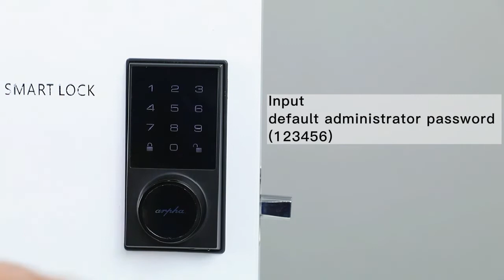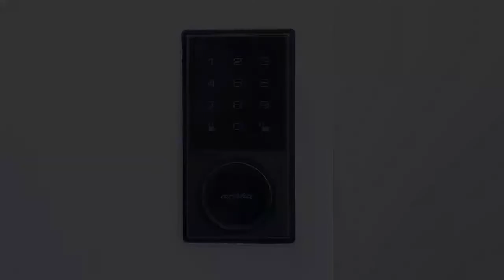AL302 Installation Guide Video | Add Passcode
This video will show you how to install the AL302 Lock properly. Be cautious that 0:22 to ensure the spindle is installed in the horizon direction, otherwise the lock function will get reversed!

Chapters:
0:00 Preparation
0:10 Install deadbolt latch
0:16 Install exterior assembly
0:25 Install mounting plate
0:46 install interior assembly
01:33 Set administrator password
01:51 Add user password